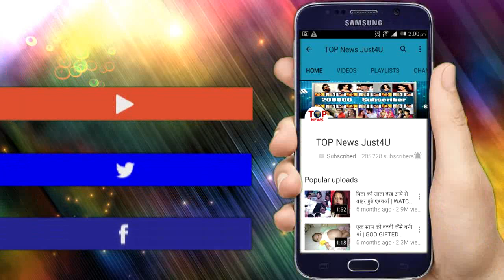WEEKEND से पहले अखाड़े में पहुंची SHILPA - DIPIKA || SALMAN के JUDGEMENT पर उठे सवाल